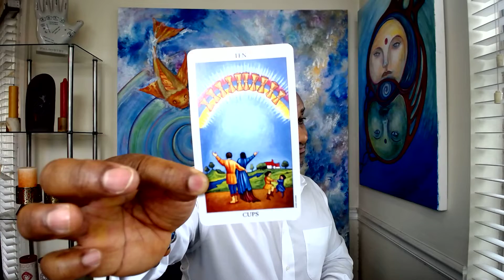VIRGO YOUR EX WANTS TO APOLOGIZE FOR EVEYTHING !!!